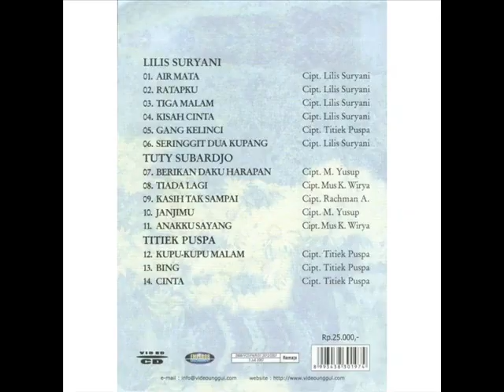TUTY SUBARDJO - BERIKAN DAKU HARAPAN [BOWO COLLECT.]